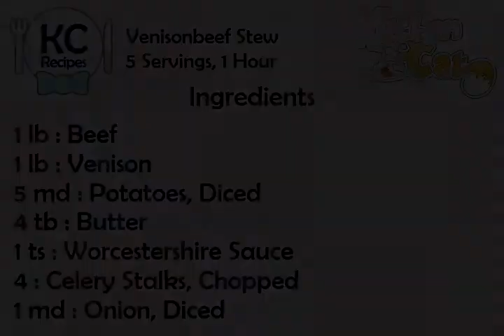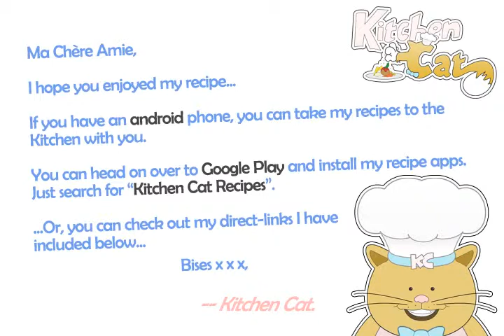Venisonbeef Stew - Kitchen Cat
★ Kitchen Cat ★ Venisonbeef Stew Recipe.
For this recipe you will need:
✰ ✰ ✰ ✰ ✰ INGREDIENTS ✰ ✰ ✰ ✰ ✰
1 lb : Beef
1 lb : Venison
5 md : Potatoes, Diced
4 tb : Butter
1 ts : Worcestershire Sauce
4 : Celery Stalks, Chopped
1 md : Onion, Diced
Water
2 : Beef Bouillon Cubes
1 : Garlic; Minced
1 : 8.5 Oz. Can Sweet Peas
2 : 7.6 Oz. Cans Stew Starter
2 ts : Kitchen Bouquet
4 : Carrots, Chopped
1 : Bay Leaf